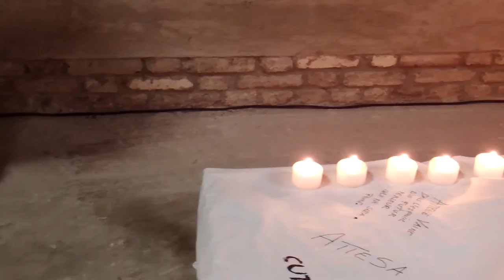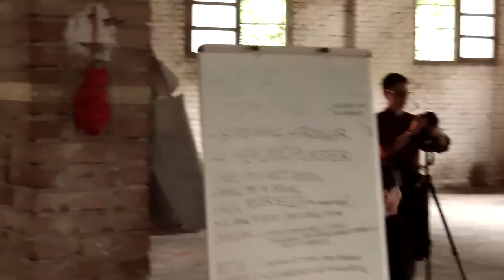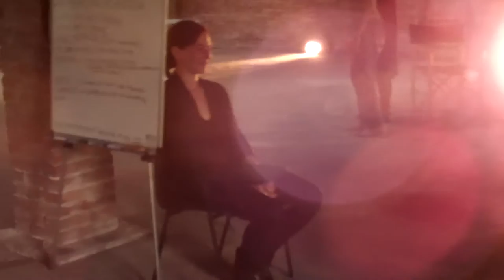IPA Venice 2016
IPA Venice 2016 performance art workshop presentations - experiments in space and ideas